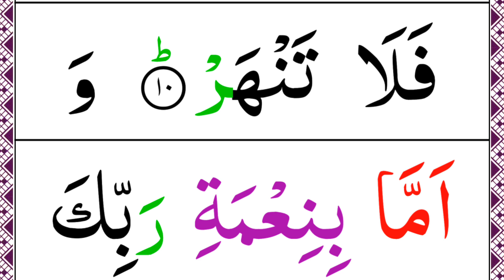Surah Ad Duha Full HD | Surah Az Zuha [Pani Patti] Recitation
In This Video 👇
Surah Ad Duha Full HD | Surah Az Zuha [Pani Patti] Recitation by Hafiz Muhammad